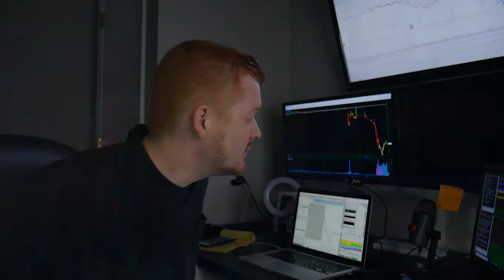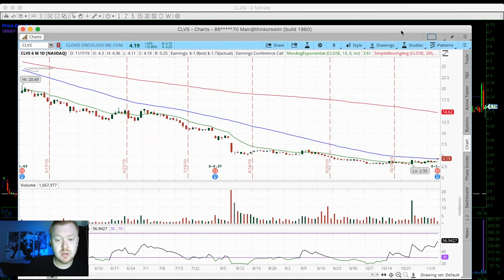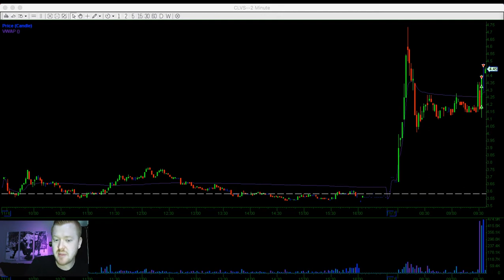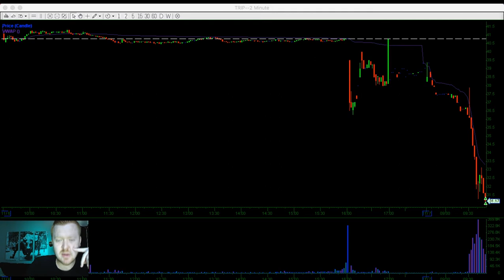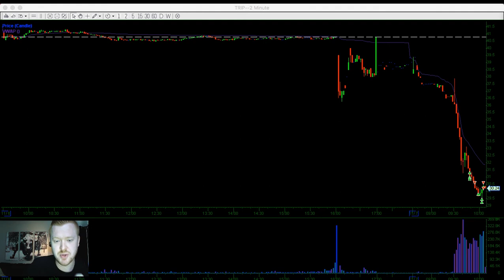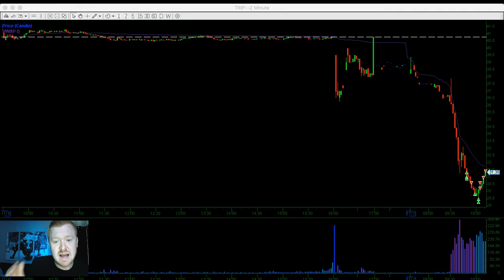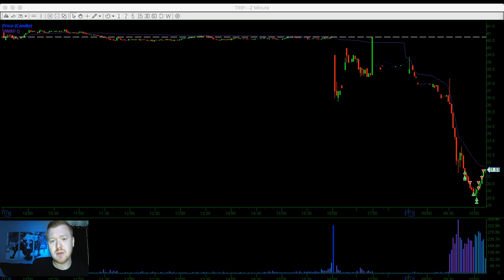DAY TRADING LIVE $CLVS $TRIP - ALMOST A RED DAY, NOT!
Let me know how you guys did in the comment section below!

$$$--- For Using Broker CMEG (Capital Market Elite Group) ---$$$

$$$--- Intensity Stock Watch Scanners ---$$$

***These videos are intended for educational and entertainment purposes only. Day trading and investing in the stock market, in general, is high risk. Please do not take any comments as a direction in trading your own account.***